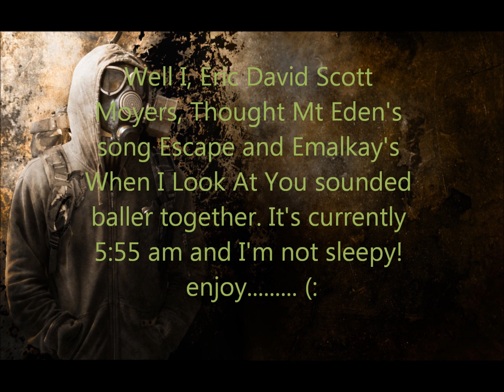Emalkay/Mt Eden - When I Look At You....Escape!